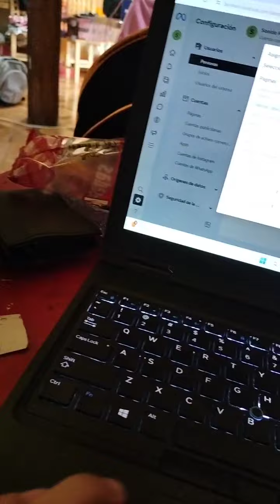🏴‍☠️🔥SONIDO PIRATA DESDE LAS CALLES DE TLAXCALA 13 FEBRERO 2024